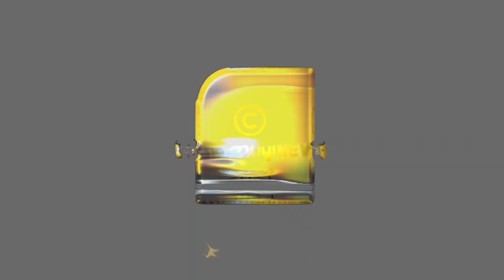ടീച്ചറമ്മയും, ചേച്ചിയമ്മയും എവിടെ? | HEALTH DEPARTMENT OF KERALA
ടീച്ചറമ്മയും, ചേച്ചിയമ്മയും എവിടെ? പകർച്ചവ്യാധികൾ സംസ്ഥാനത്ത് പിടിമുറുക്കുന്നു | HEALTH DEPARTMENT OF KERALA